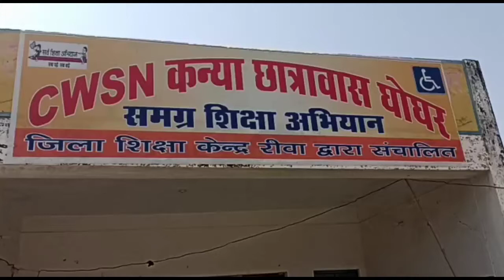एमपी: रीवा कन्या छात्रावास को उपलब्ध कराए गए पंखे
रीवा कन्या छात्रावास को उपलब्ध कराए गए पंखे

पूर्व में किए गए दान की वस्तुएं हो गई लापता शिव बारात आयोजन समिति ने f.i.r. की की मांग

एंकर -शिव बारात आयोजन एवं जन कल्याण समिति के द्वारा सीडब्ल्यूएसएन गर्ल्स हॉस्टल घोघर को 12 पंखे समर्पित किए गए /समिति के अध्यक्ष मनीष गुप्ता ने बताया कि मुख बधिर स्कूल के बच्चों के उत्साहवर्धन के लिए उनके संस्था के द्वारा गर्मी शुरू होने से पहले ही पंखे उपलब्ध कराए गए है,साथ ही मनीष गुप्ता ने आरोप लगाया कि इसके पहले भी उनके द्वारा उक्त विद्यालय को बहुत सी वस्तुएं  दान की गई थी जो लापता है ,जिसकी शिकायत भी थाने में दर्ज कराने की बात कही ह

डिस्ट्रिक्ट क्राइम रिपोर्टर
रोहित पाटील
रीवा मध्य प्रदेश